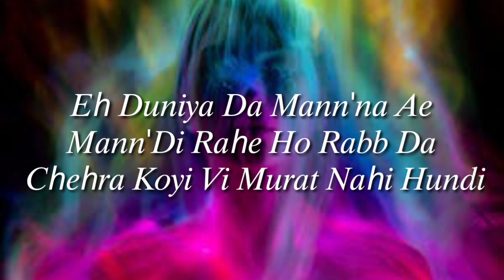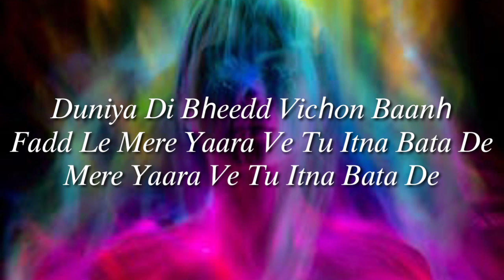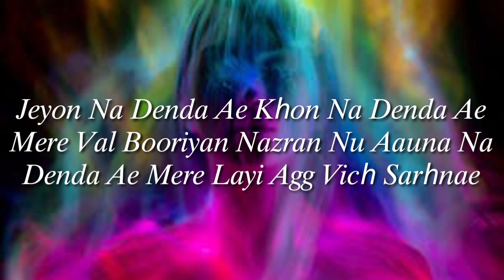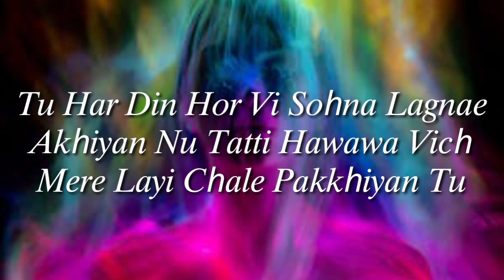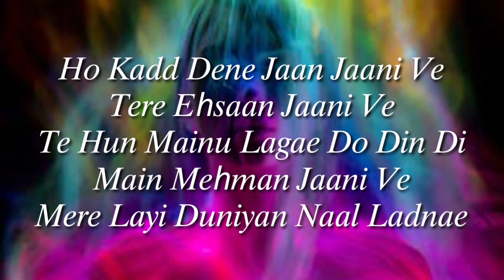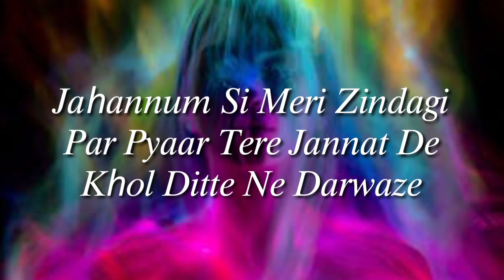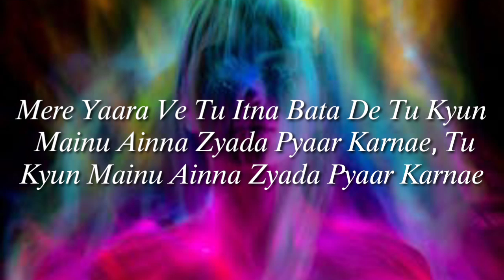Mere Yaara Ve (LYRICS) - B Praak | Avvy Sra | Jaani | Jagdeep Sidhu | Navneet Misser | Dee music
Mere Yaara Ve (LYRICS) - B Praak | Avvy Sra | Jaani | Jagdeep Sidhu | Navneet Misser | Manish More | Gaurav Kartik | Dee music

Song Name: Mere Yaara Ve
Singer: B Praak
Music Composer: Avvy Sra
Lyrics: Jaani
Music Director: B Praak
Choreographer - Jagdeep Sidhu
Director of Photography - Navneet Misser
Editor - Manish More
Music Arranger: Gaurav Kartik

LYRICS :
Eh Duniya Da Mann’na Ae Mann’di Rahe
Ho Rabb Da Chehra Koyi Vi
Murat Nahi Hundi
Ho Jihnu Tere Jaisa Yaar Mile Sajjna
Ho Ohnu Patthar Poojan Di
Zaroorat Nahi Hundi
Jadon Vekhe Tu Mainu Ve Kalli Nu
Duniya Di Bheed Vichon Baanh Fadd Le
Mere Yaara Ve Tu Itna Bata De
Tu Kyun Mainu Ainna Zyada Pyar Karnae
Ronn Na Denda Ae Khon Na Denda Ae
Mere Val Booriyan Nazran Nu
Aauna Na Denda Ae
Mere Layi Agg Vich Sarhnae
Haaye Gham Aisa Mainu Jo
Marwa De
Janam Ton Pehla Panchi De
Parr Katwa De
Jahannum Si Meri Zindagi
Par Pyar Tere
Jannat De Khol Ditte Ne
Darwaze
Haaye Margi Judai Mar Gayi
Ho Peed Parayi Mar Gayi
Jadon Da Mainu Mileya Tu
Meri Tanhaai Mar Gayi
Tere Bin Hunn Nahio Sarrnae